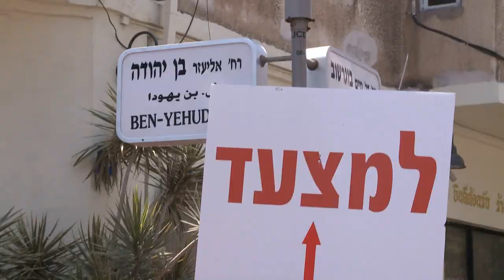"No Better Place to Celebrate Gay Pride" Tel Aviv Gay Pride Parade 2014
Tel Aviv Gay Pride Parade 2014